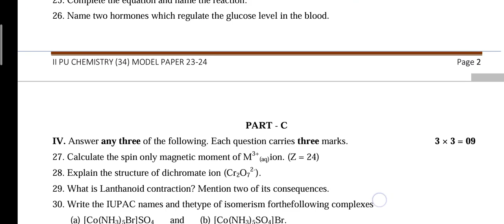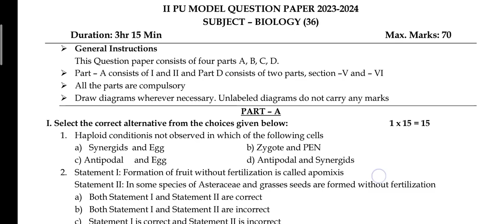2 puc model question papers 2023-24 by pu board karnataka